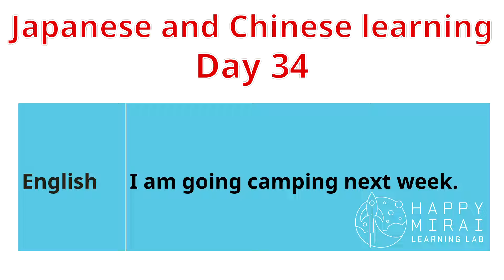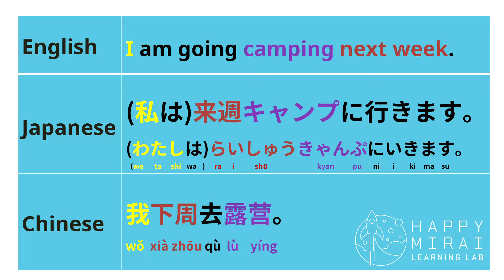Japanese and Chinese learning(D34): I am going camping next week. 私は来週キャンプに行きます。我下周去露营。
Japanese and Chinese learning(D34):
I am going camping next week.
私は来週キャンプに行きます。
我下周去露营。